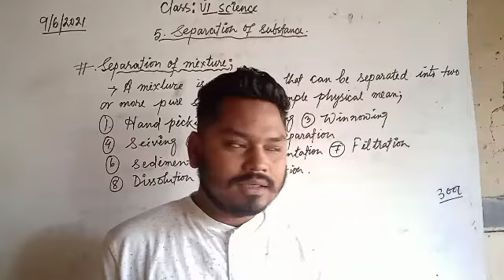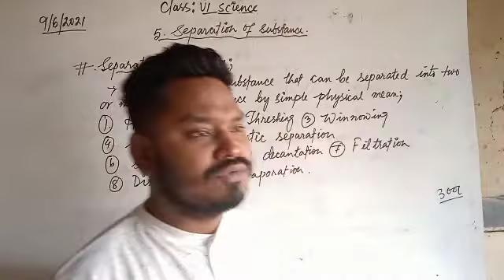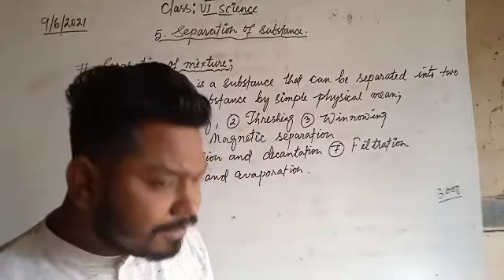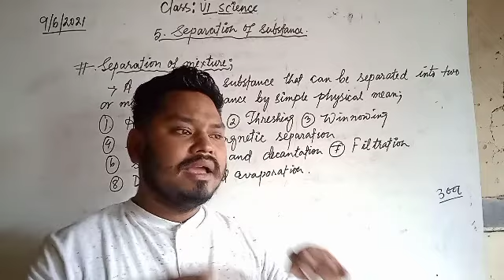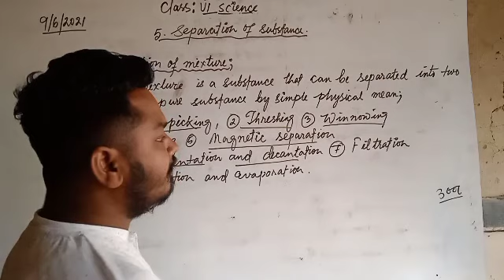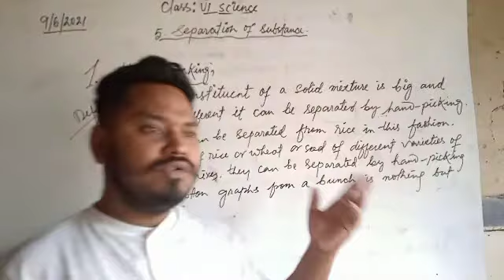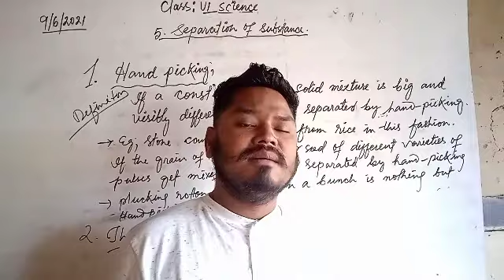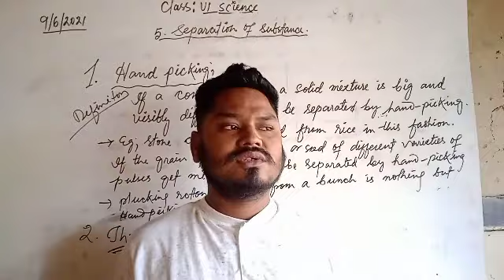NMPS,Moirang Online Class For Class:6Science.Separation of Substance 1st part